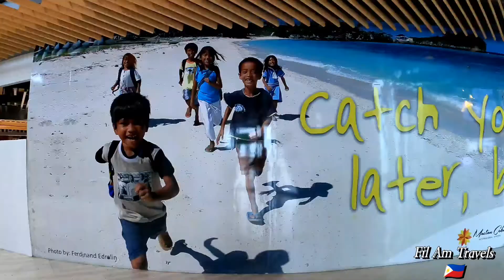QUICK STOP IN CEBU | MACTAN INTERNATIONAL AIRPORT l Travel l Travel vlog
Cebu is a province of the Philippines located in the Central Visayas (Region VII) region, and consists of a main island and 167 surrounding islands and islets. Its capital is Cebu City, nicknamed "the Queen City of the South", the oldest city and first capital of the Philippines, which is politically independent from the provincial government.

The Cebu Metropolitan Area or Metro Cebu is the second largest metropolitan area in the Philippines (after Metro Manila) with Cebu City as the main center of commerce, trade, education and industry in the Visayas. Mactan–Cebu International Airport, located on Mactan Island, is the second busiest airport in the Philippines.